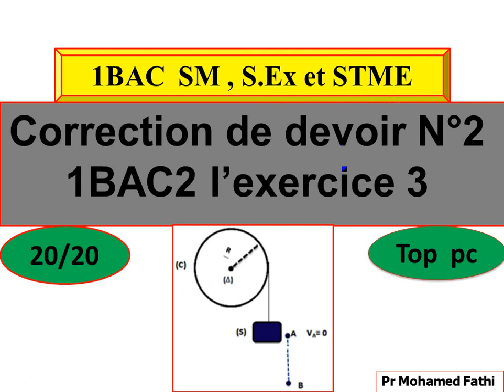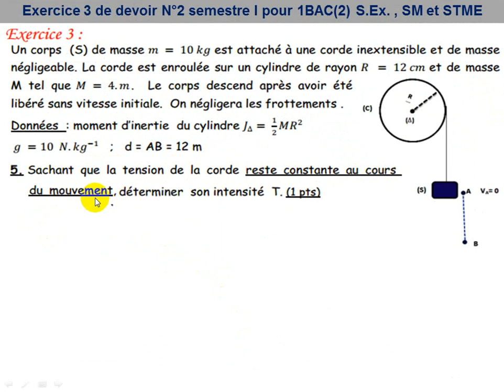Correction de devoir N°2 physique chimie semestre I Exercice 3 pour 1BAC2 SM S EX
Exercice 3 de contrôle n°2 semestre I pour 1bac SM ,  S.EX et ST.M.E